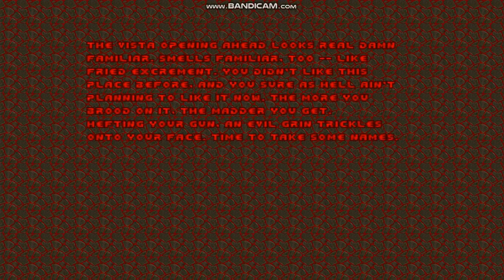Final Doom: TNT Evilution - Map21 - Administration Center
Here is Administration Center for TNT Evilution.